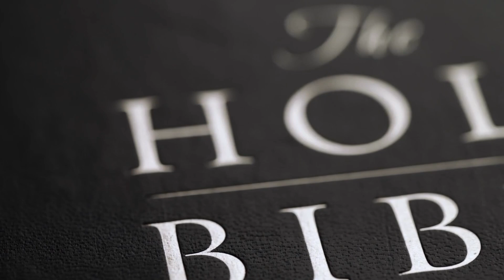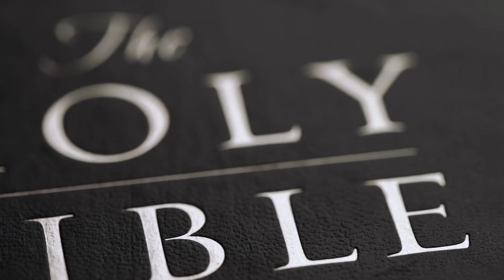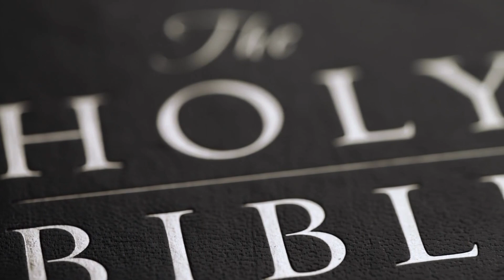J’AI BESOIN DE TOI || JE M’ATTENDS À TOI || TANT DE TOI .